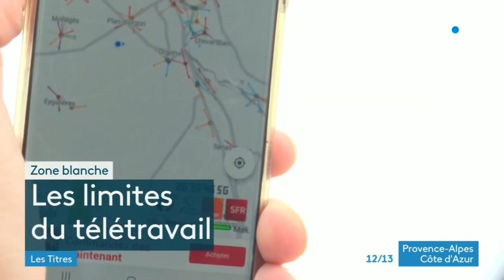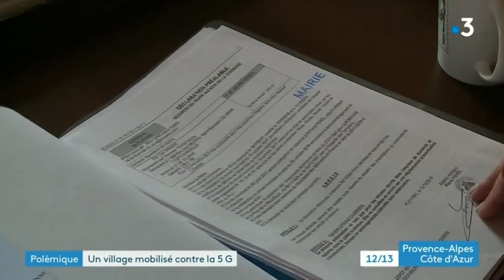12/13, F3 Provence Alpes Cote d'Azur, Orange installe la 5G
Dans un village de Provence Alpes Cote d'Azur, Orange installe 2 5G en cachette , sans avoir concerté les habitants d'une résidence.
il y a déjà une 4G sur place.